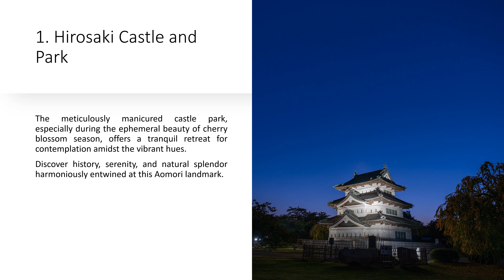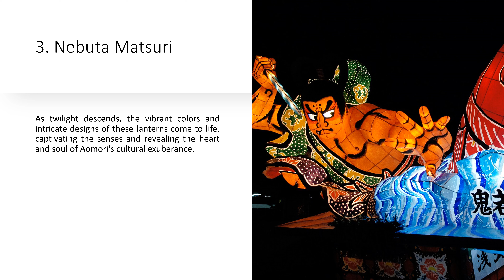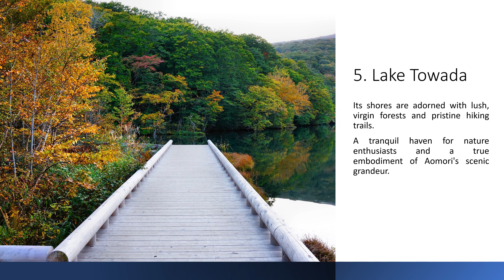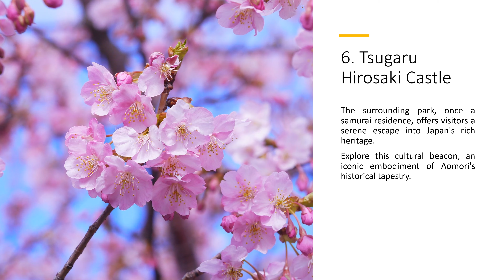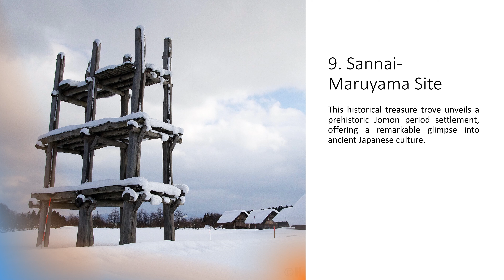10 Best Places to Visit in Aomori Japan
Planning a trip to Japan? In this video, we'll be exploring the top 10 must-visit places in Aomori Japan. From breathtaking landscapes to historical landmarks, Aomori offers a unique and unforgettable travel experience.

Join us as we take you on a virtual tour of these amazing destinations, providing you with insider tips and recommendations along the way. Whether you're a nature enthusiast or a history buff, Aomori has something for everyone. Don't miss out on this opportunity to discover the hidden gems of Aomori and start planning your dream trip today.